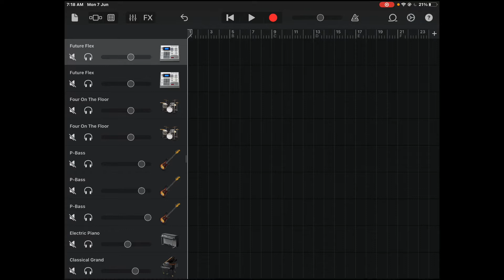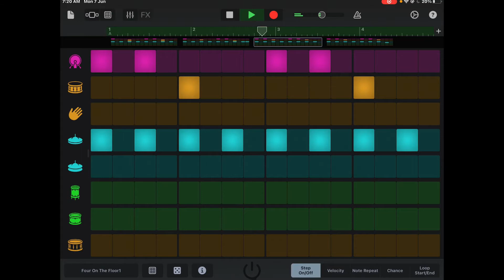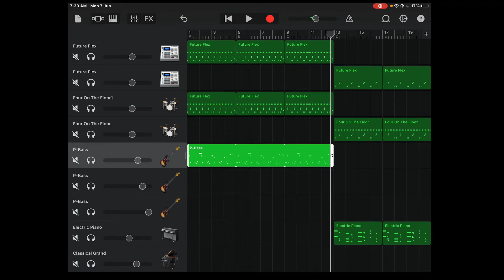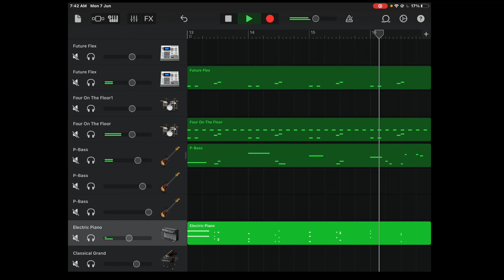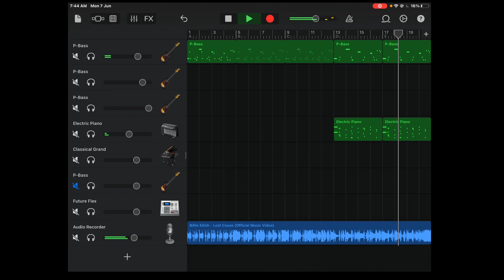Billie Eilish - Lost Cause - GarageBand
Hope your doing safe there.
Here is my new GarageBand tutorial of BillieEilish ☺️Lostcause
Listen,Share & Support